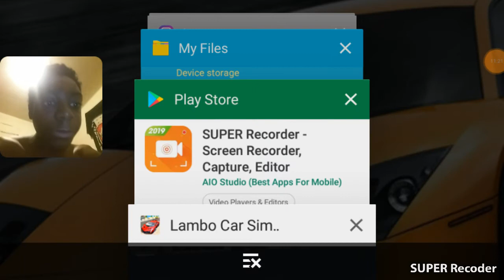July 13, 2019